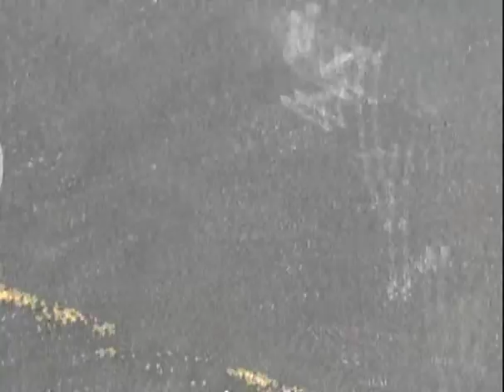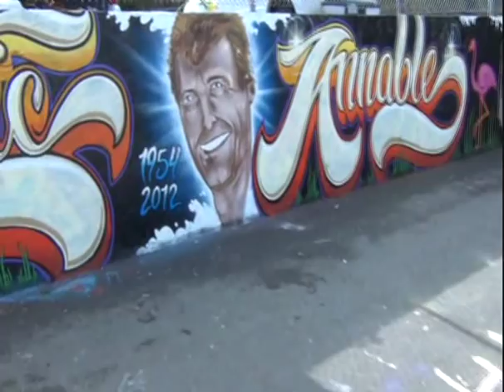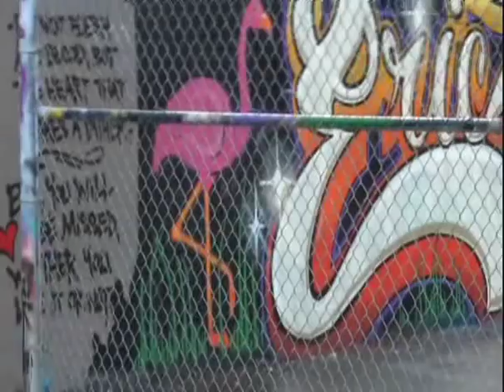GRAFFITI - Stompdown Killaz April 2012